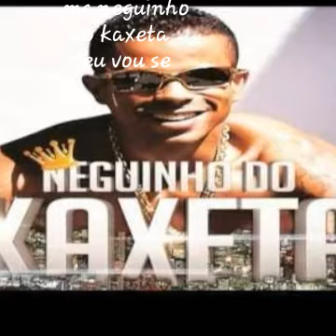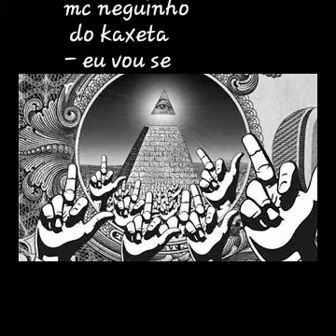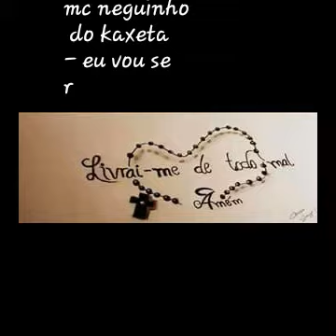Mc neguinho do kaxeta - Eu vou ser lançamento 2016